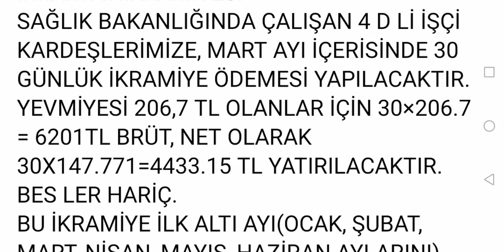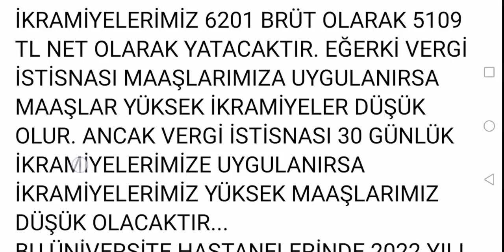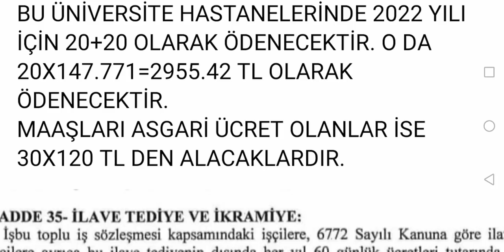SAĞLIK BAKANLIĞI VE ÜNİVERSİTE HASTANELERİ İŞÇİLERİNE MART AYINDA YATACAK İKRAMİYELERİ HESAPLADIK